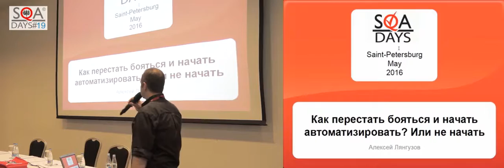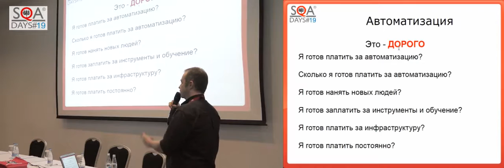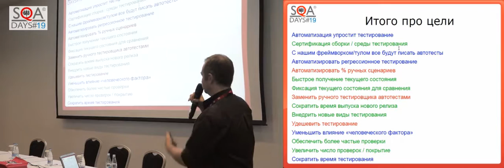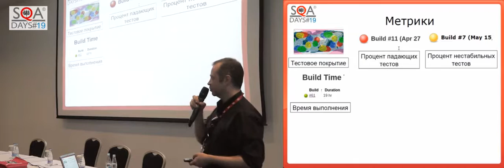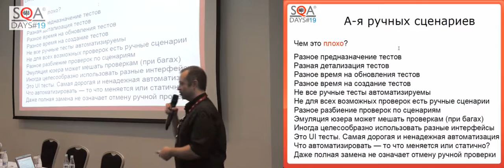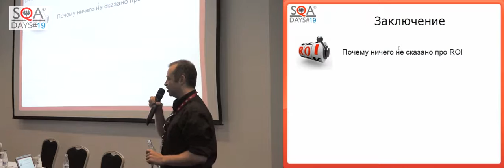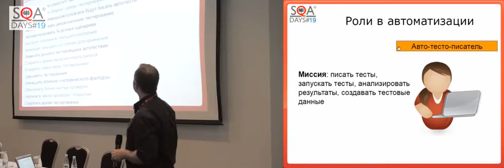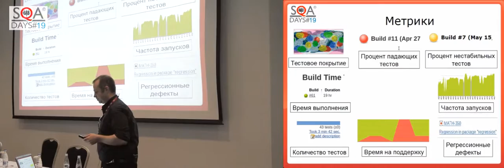Как перестать бояться и начать автоматизировать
Доклад Алексея Лянгузова на конференции SQA Days-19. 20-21 мая 2016. Санкт-Петербург